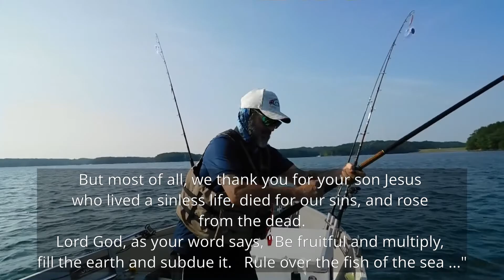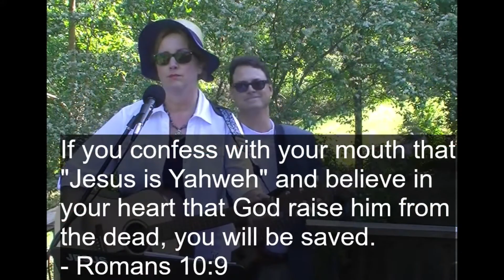Highlight Reel- 1 August Trolling Lanier Striper Baldridge and Shoal Creeks